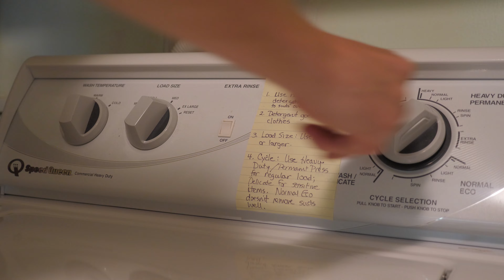Routine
Robby's Vlog 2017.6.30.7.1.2 Friday Saturday Sunday